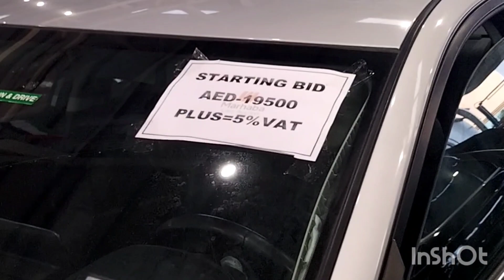Sale Sale Cars Sale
Cars auction